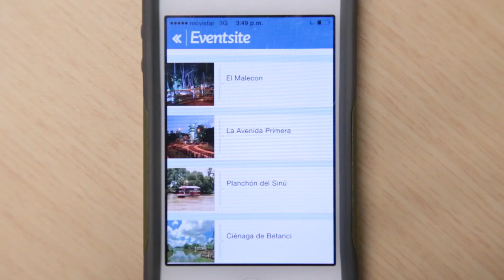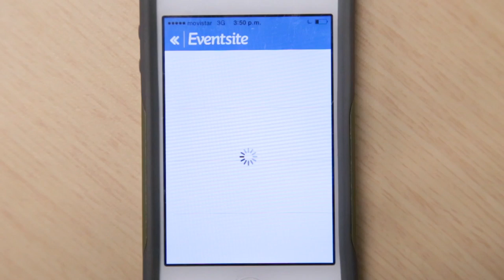Tutorial Evensite Feria Ganadera